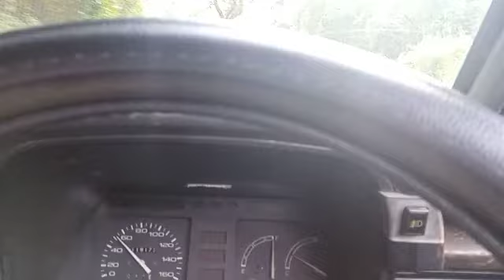ලහුගල පාරේ අලියා 😮 Full video පහලින් Description එකේ පානම Camping